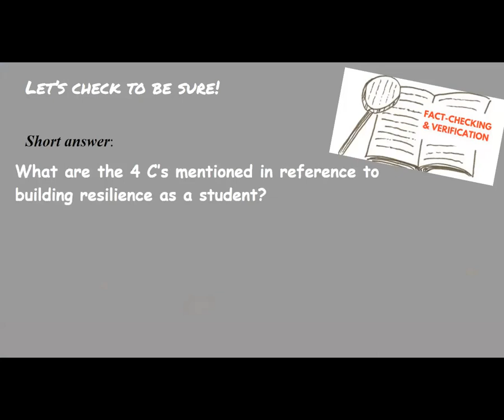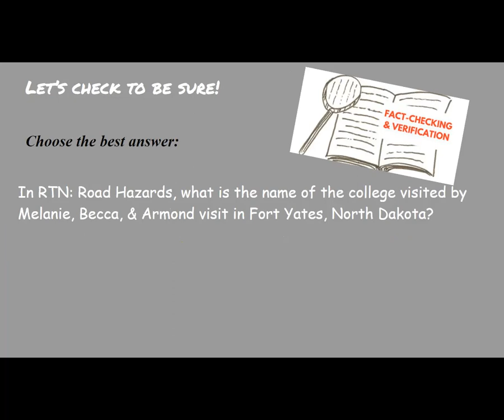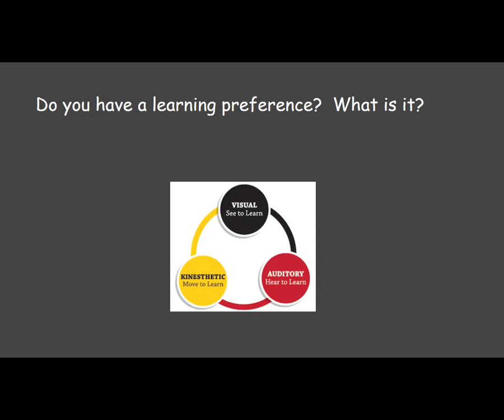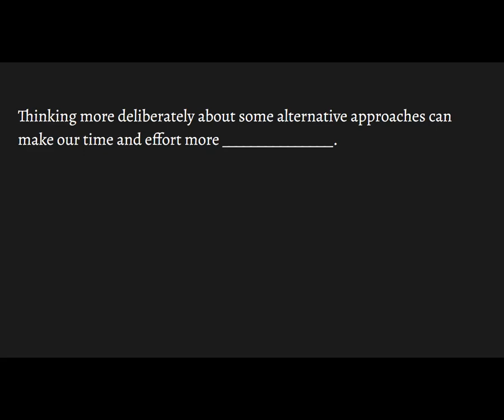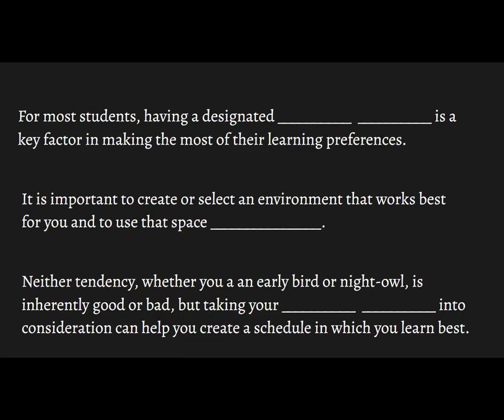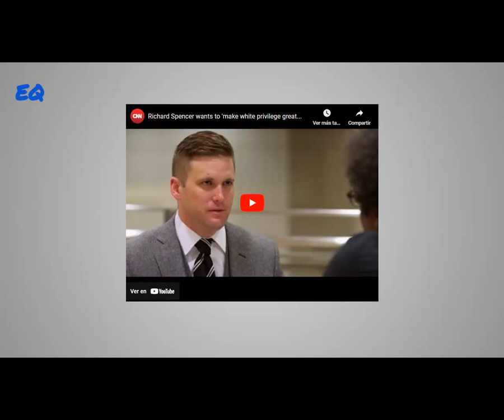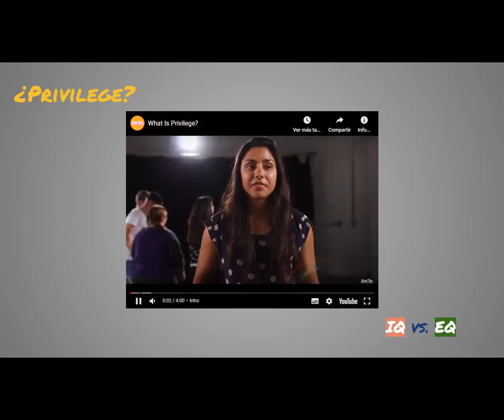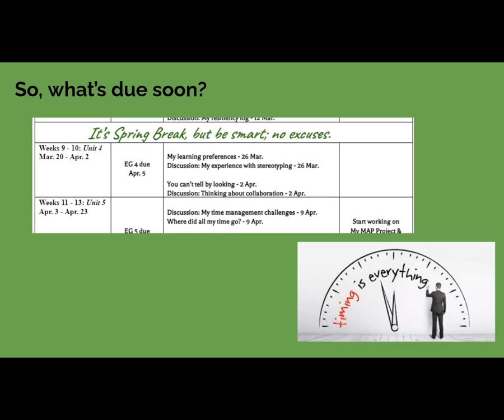EDUC U4 Avenues to Learning